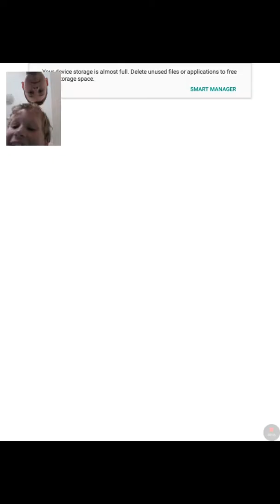Air hockey time | w jamie | glow hocky